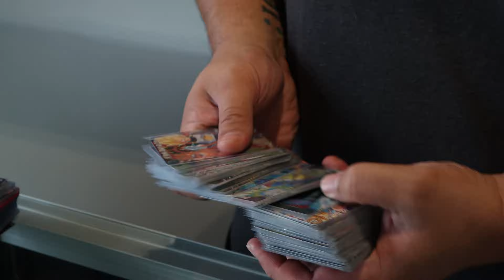Grimdark gaming | Come play